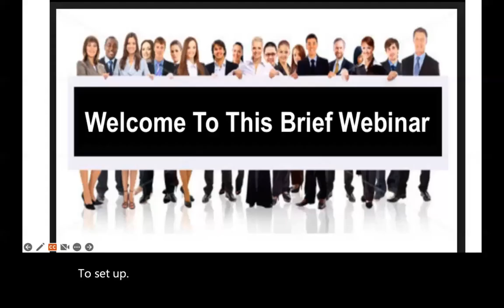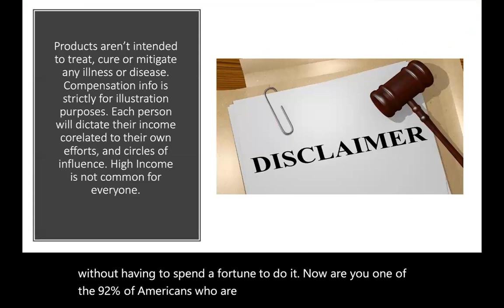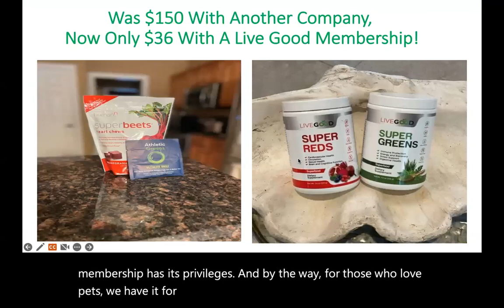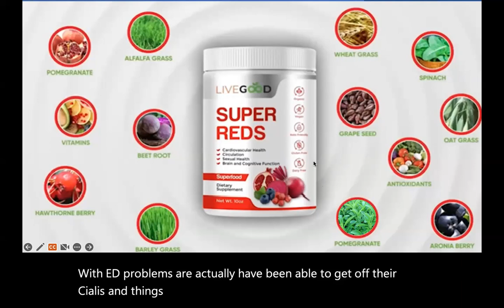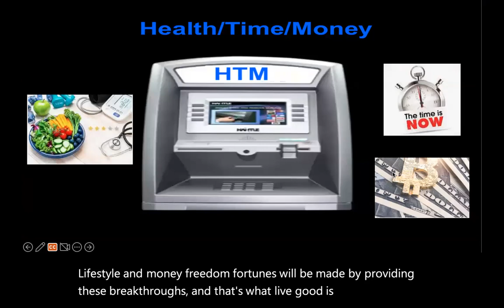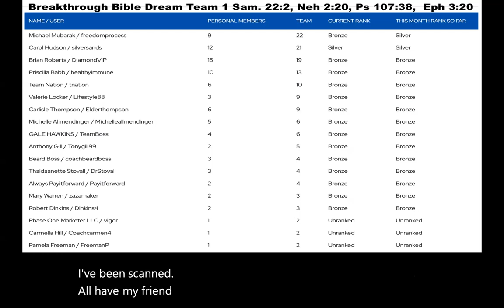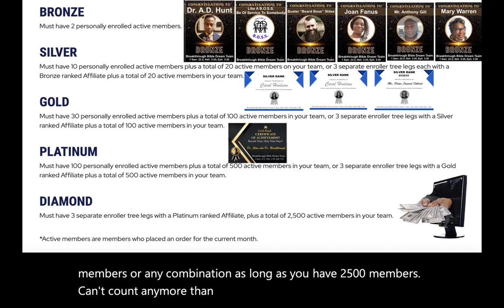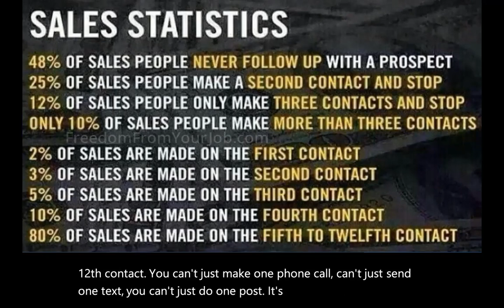Live Good Presentation to look better, feel better, make better and be empowered to do better!